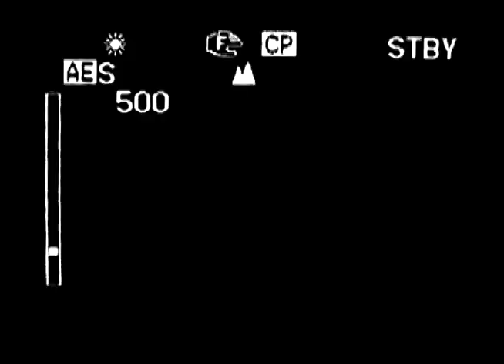In Depth - John Tod (Part 6 of 7)